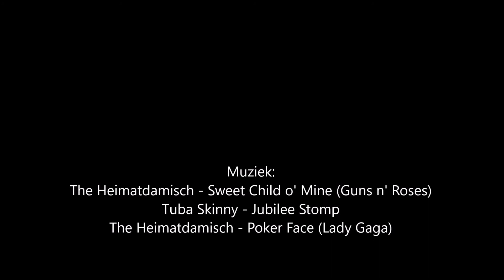Fietsweek Speciallekes in Twello Gelderland (juni 2022)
Een impressie van de jaarlijkse fietsweek van Wim Klings, Arno Smeets, Jan Rours en Jan Janssen alias De Specialekkes.